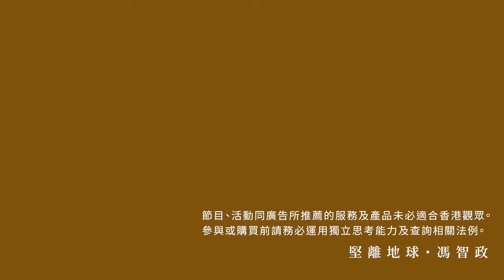堅離地軍武| 以色列哈馬斯戰場近結束，準備北伐黎巴嫩真主黨；中國前防長 李尚福、魏鳳和，三中前被除黨籍軍籍，會延遲武統台灣時間表嗎? （馮智政 x Larry 軍武器研）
【堅離地軍武】步入戰爭時代，堅離地球主持 馮智政 與 軍武器研 Larry 定期分析各地戰爭局勢及軍事危機。【堅離地軍武】與 @軍武器硏 聯合播出
選後BNO留學前瞻：學校選擇及新財政預算
日期：2024年7月13日（星期六）下午 6:30 (香港時區)
嘉賓：UKCISA 國際學生顧問委員會委員 梁曉芙博士 Dr. Eve Leung
主持人：港美教育交流協會創辦董事 馮智政 先生
講座語言：廣東話
主辦：港美教育交流協會
費用：HK$100
參加者可免費獲贈一次性留學/移民書面諮詢